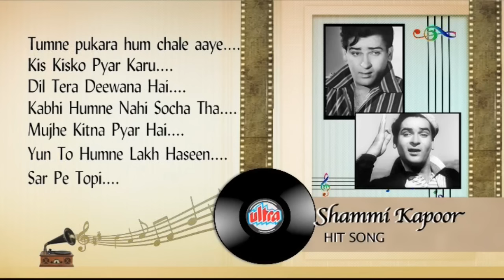Best Of Shammi Kapoor Hit Songs | Video Jukebox | Superhit Old Hindi Songs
Enjoy back to back evergreen hit songs of Shammi Kapoor in this non-stop jukebox!
Tumne Pukara Hum Chale Aaye - 00:17
Kis Kisko Pyar Karu - 03:00
Dil Tera Deewana Hai - 07:51
Kabhi Humne Nahi Socha Tha - 12:41
Mujhe Kitna Pyar Hai - 16:51
Yun To Humne Lakh Haseen - 19:14
Sar Pe Topi - 22:27